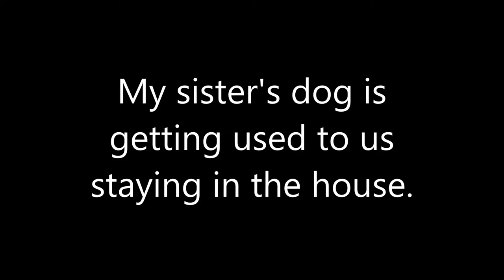Patty's dog Sasha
This is Sasha, my sister's dog.  She's 7 months old and very loud.  She would bark at us every morning when we opened the bedroom door.